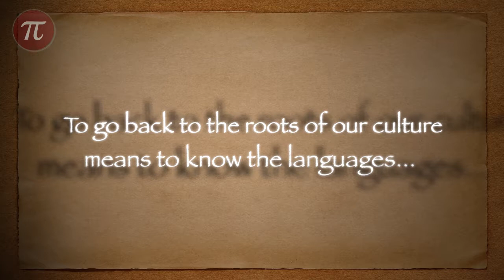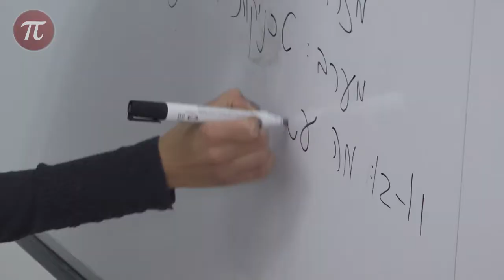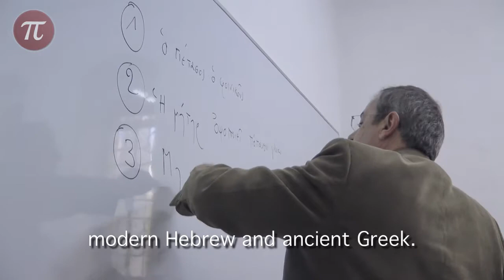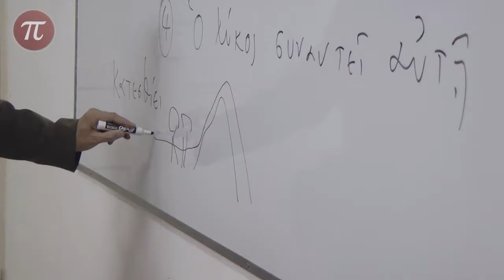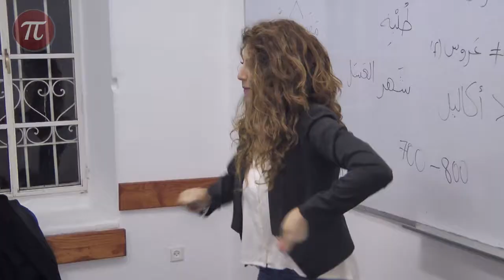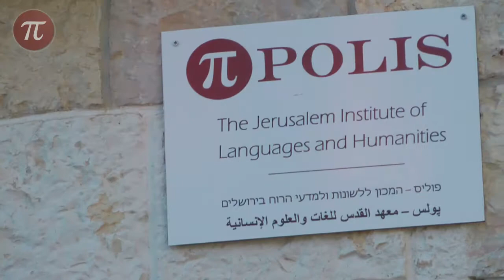What is Polis?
A video about Polis - The Jerusalem Institute for Languages and Humanities.